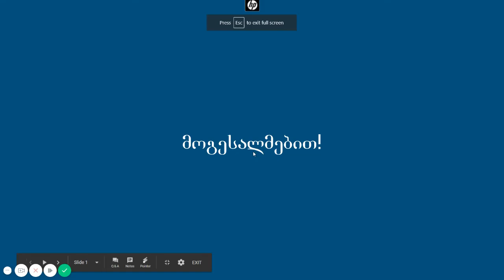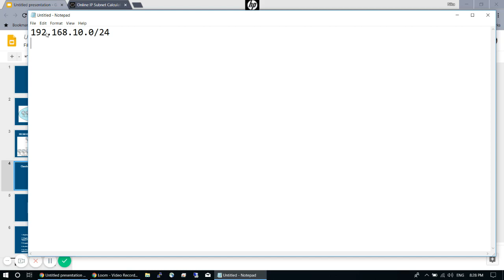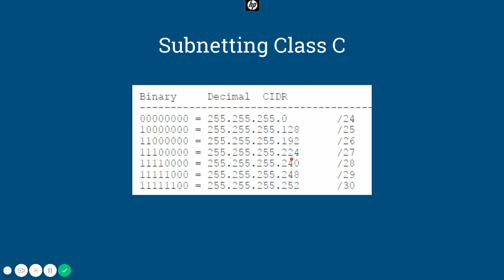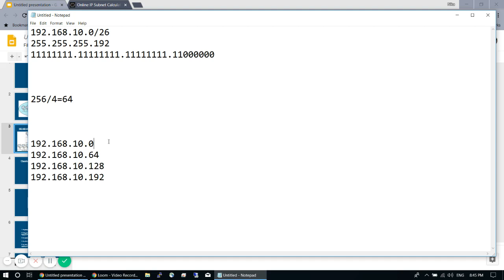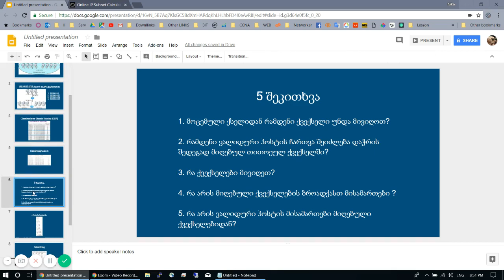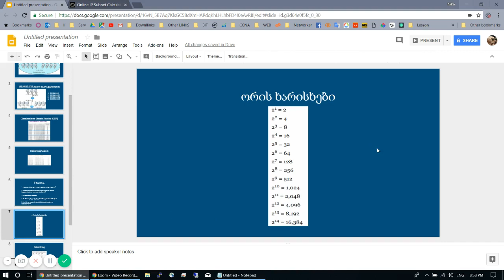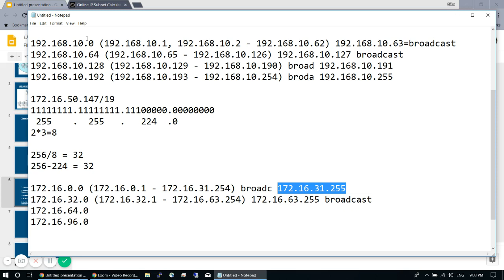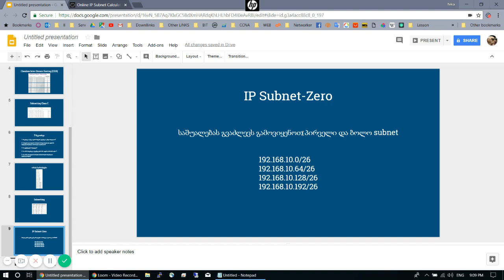CCNA ქართულად! (N12 გაკვეთილი) - საბნეტინგი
გამოიწერეთ არხი,
გაერთიანდით facebook ჯგუფში:

CCNA ქართულად
ქსელური ტექნოლოგიების შემსწავლელი ვიდეო კურის ქართულად!